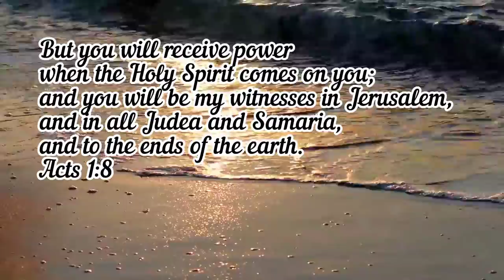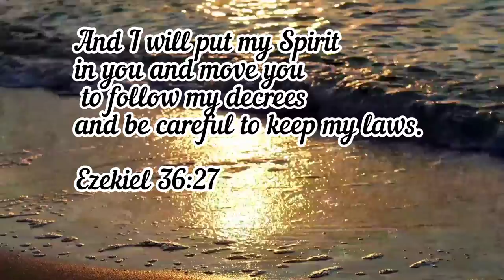Refiner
Revelation 3:18-22.
 I counsel thee to buy of me gold tried in the fire, that thou mayest be rich; and white raiment, that thou mayest be clothed, and that the shame of thy nakedness do not appear; and anoint thine eyes with eyesalve, that thou mayest see.
 As many as I love, I rebuke and chasten: be zealous therefore, and repent.
Behold, I stand at the door, and knock: if any man hear my voice, and open the door, I will come in to him, and will sup with him, and he with me.
 He that hath an ear, let him hear what the Spirit saith unto the churches.